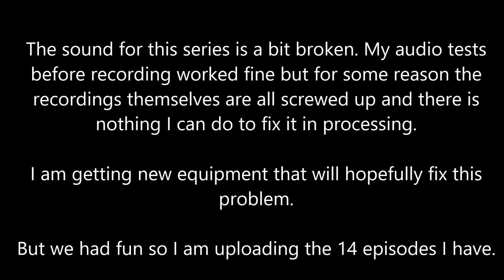GenJeFT Plays Stellaris with Friends Ep 11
Stellaris is a new game from Paradox. The creators of City Skylines, Hearts of Iron, and Europa Universalis.